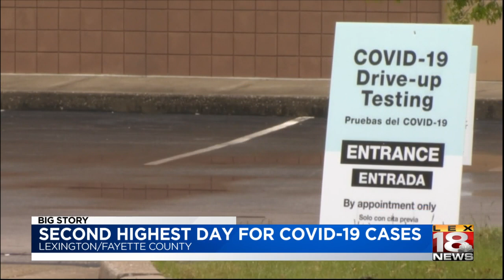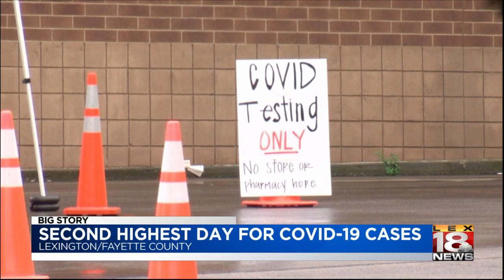Second-highest day for COVID-19 cases in Fayette County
The Lexington-Fayette County Health Department reported 122 new cases of COVID-19 Monday, the city’s second-highest one-day case total since the pandemic began.